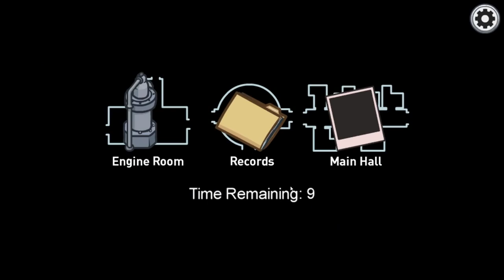Among Us The Airship Map Reveal-AMONG US NEW MAP OFFICIAL Trailer-among us new map teaser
AMONG US NEW MAP-AMONG NEW MAP RELEASE DATE-AMONG US new map henry stickmin-AMONG US AIRSHIP MAP2020.Among Us The Airship Map Reveal-AMONG US NEW MAP OFFICIAL Trailer

►Respect Moderators.

Hi Friends | Hola Amigos | ہیلو دوستو | हैलो मित्रों |

Comments